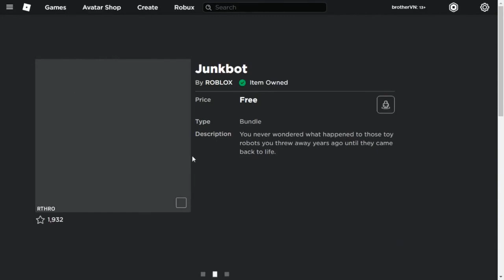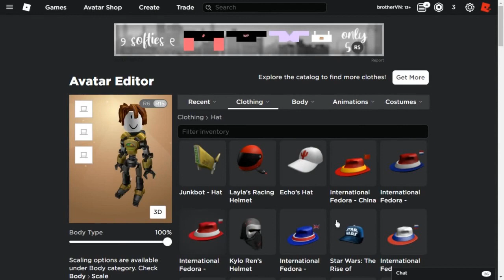NEW | Hướng dẫn nhận Junkbot | Phương Roblox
© Bản Quyền thuộc về PhuonG_R
Do not re-up video!